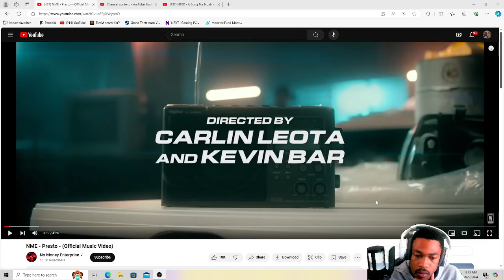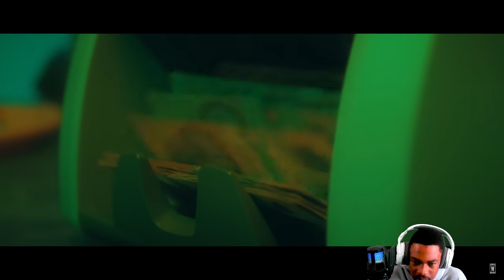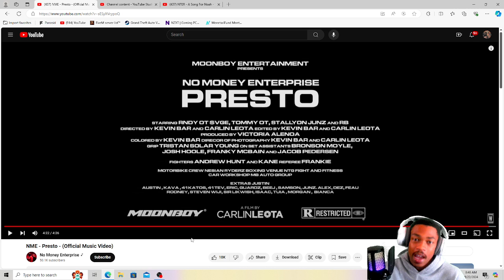ACTION MOVIE VIBES! NME - Presto (REACTION)